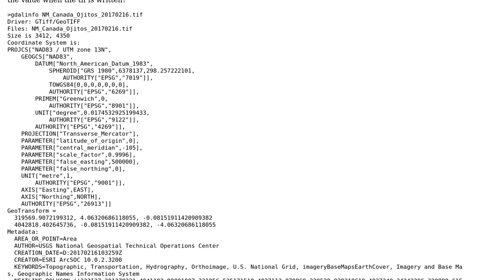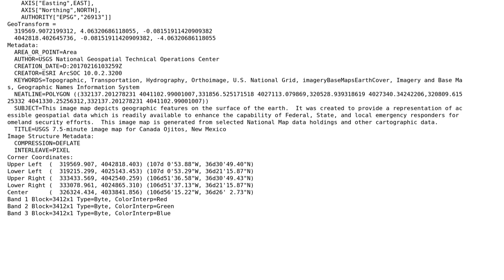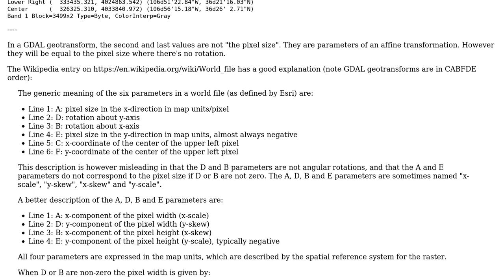GIS: Why doesn't gdalinfo report pixel size?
With thanks & praise to God, and with thanks to the many people who have made this project possible! You are responsible for your own actions.